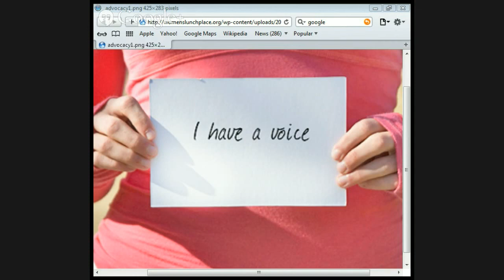Advocacy Lecture by Jason Burns